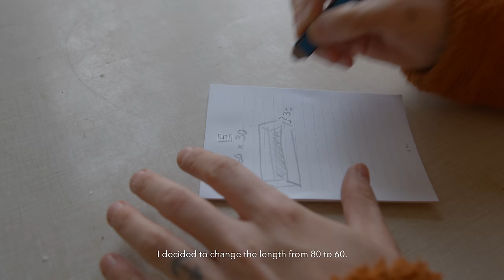Ch. 31 - Working On 70 Year Old Well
This week I’m mainly working on the well. I really wanna get it to a good enough shape so I can send a water sample to a lab and see if it’s drinkable. So a guy I know comes by to clean the walls and the bottom in the well. I start adding gravel that’ll work as a filtration system for the water. I’m also making a wooden box for the back of the car. I’m tired of having stuff move around in there while driving.

0:00 - Taking off window
1:13 - Removing paint
3:27 - Enjoying the sun
3:52 - Measuring
4:36 - Drawing a sketch
5:08 - Getting timber
7:25 - Measuring
8:38 - Cutting the pieces
9:58 - First side
10:51 - Second side
11:02 - Measuring
11:49 - Explaining
12:12 - Other sides
13:07 - Assembly
14:34 - Missing bottom piece
15:31 - Last touches
16:13 - Draining well
18:19 - Trailer stuck
18:49 - Well
19:18 - Explaining
20:30 - Getting trailer unstuck
21:53 - Coffee break
23:28 - Flower
23:52 - Cleaning well
24:59 - First layer of gravel
26:46 - Outro